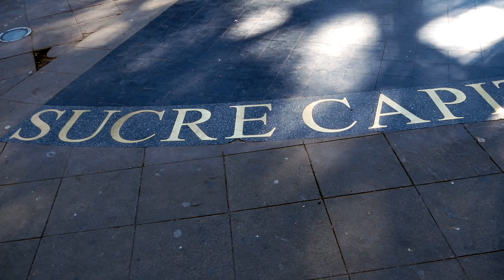6 aout : La fete de l'indépendance bolivienne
Aujourd’hui, c’est un jour très important pour la Bolivie. Nous sommes le 6 Aout et c’est le jour où se fête l’indépendance de la République plurinationale de Bolivie. L’occasion pour moi (j’en manque pas une !) de vous raconter la naissance de ce pays.